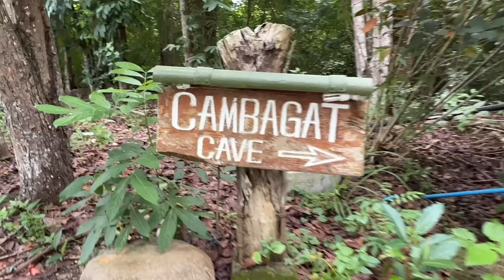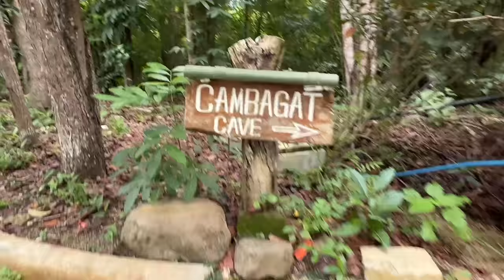ALL this in ONE day in 🇵🇭 Bohol, Philippines?! Panglao, Balicasag, and Virgin Island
👉🏼👉🏼 🇵🇭 Let's help YouTube spread the beauty of the Philippines to as much of the world as possible!

We’re on the penultimate location in our 3-week, Southeast Asia trip and that has us here in Panglao. But we’re not content to sit on our thumbs all day, so instead, we’re meeting back up with our local guide from yesterday and heading off for a day of island-hopping through some of the most incredible reefs, waters, and beaches of the Philippines. And we’re capping the experience with a hidden gem back at our seaside resort, so be sure to watch until the end.

Contents:

0:00 Intro
0:33 Leaving our Panglao resort
1:43 Spotting dolphins
2:50 Balicasag Island
6:37 Snorkeling with turtles
9:22 Seafood feast lunch
10:27 Virgin Island sandbar
12:13 On-resort bat cave
14:49 Mithi Resort and Spa experience
17:26 Heading to Cebu
18:15 Give to the Philippines

ABOUT US.